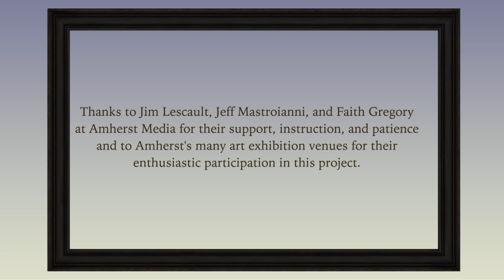Pictures at an Exhibition: Interview with photographer Michael Zide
Interviewer Eva Fierst discusses with fine art photographer Michael Zide some of his work made on Martha’s Vineyard and the Pioneer Valley. The Vineyard work is mainly black and white, while his Pioneer Valley photographs show how he uses color to create mood. The exhibit is in the Amherst Visitor’s Center and runs through the end of February.